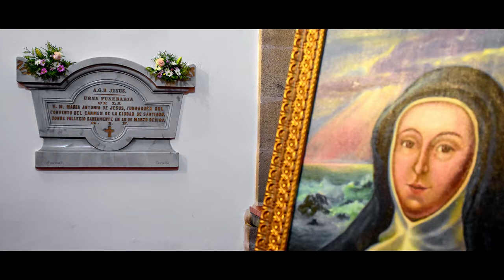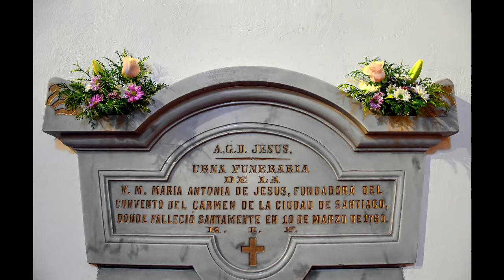Venerable Madre María Antonia de Jesús - Fotomontage 02 de Febrero 2019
La fiesta de la Declaración de las Virtudes Heroicas de la Venerable Madre María Antonia en fotos.